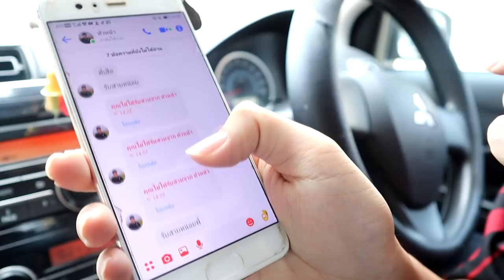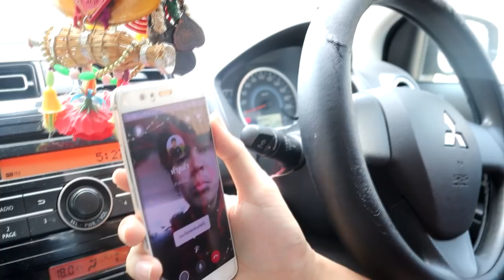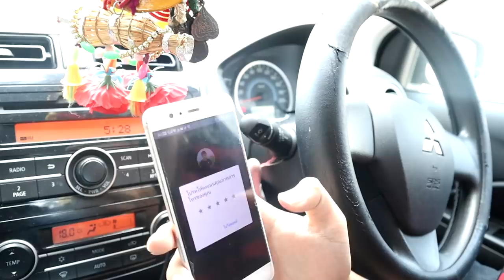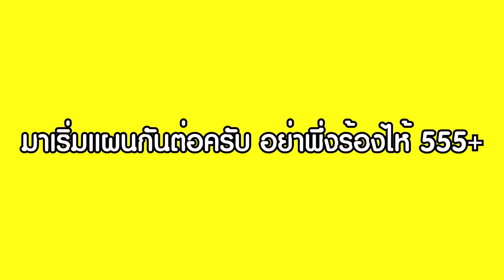ตัดขาดกับหยก..แกล้งว่าจะไม่ไปอุดรอีกแล้ว | เสือชอบแกล้ง EP.15